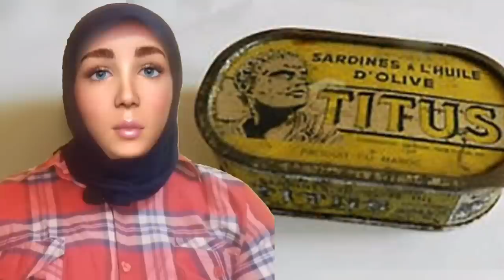حضر جنازته بنفسه فاصيبت زوجته بالجنون ومـ ات طفلاه ،، حكايه استيفان روستى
حضر جنازته بنفسه وسعد زغلول شهد جريمته الاولى ،، حكايه استيفان روستى
مات طفلاه واصيبت زوجته بالجنون بعد وفاته حكاية استيفان روستى واحد من كوميديانات الزمن الجميل شارك الفنان اسماعيل ياسين فى معظم أفلامه الشرير ابو دم خفيف قادر أن يموتك من الضحك من غير ما يعمل حاجه يكفى بس يقول نشنت يا فالح أو ثوانى يا هانم اتحزم واجيلك علشان تضحك من قلبك قصه حياه استيفان روستى
افلام استيفان روستى افلام اسماعيل ياسين افلام الزمن الجميل افلام قديمه افلام زمان فيلم حرام عليك
المرعبه بفيلم حرام عليك للفنان اسماعيل ياسين
فيلم الرجال فقط ،فيلم حرام عليك،اسماعيل ياسين فى مستشفى المجانين،اسماعيل ياسين فى الحيش،افلام الزمن الجميل،فرانكشتاين،افلام قديمه ،افلام اسماعيل ياسين ،محمد صبيح
عبد الفتاح_القصرى
He attended his funeral himself, and Saad Zaghloul witnessed his first crime, the story of Stephen Rosti His two children died and his wife went crazy after his death. The story of Estefan Rosti, one of the comedians of the beautiful time. The artist Ismail Yassin participated in most of his films. From your heart, the life story of Stephen Rosti Stephen Rosti films, Ismail Yassin films, beautiful time films, old films, time films, forbidden films The terrifying movie is forbidden to you by the artist Ismail Yassin Men Only Movie, Forbidden Movie, Ismail Yassin in the Insane Hospital, Ismail Yassin in the Hay, Beautiful Time Movies, Frankenstein, Old Movies, Ismail Yassin Movies, Mohamed Sobeih Ismail Yassin
Ismail Yassin
Abdul Fattah _ Al-Qasry
Mohamed _ Sabih
mummy _ movie _ forbidden _ to _ you shame on you #
Old movies #
Egyptian movies
horror movies Comedy movies